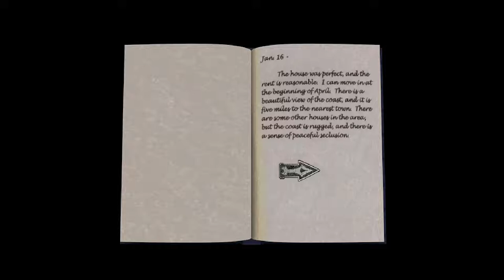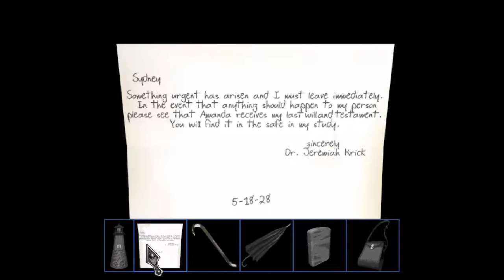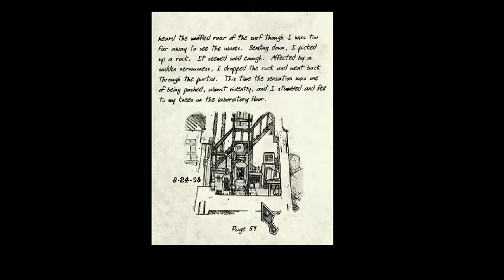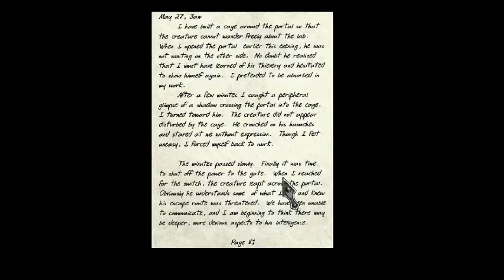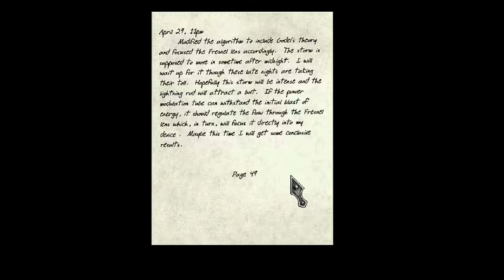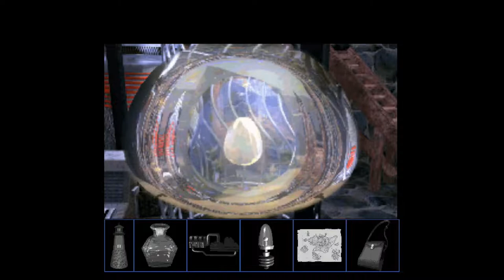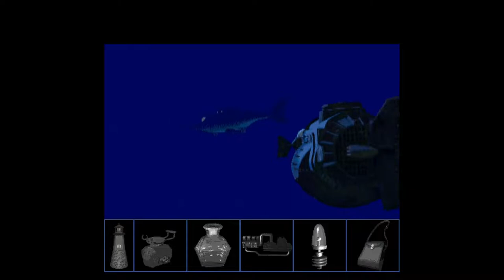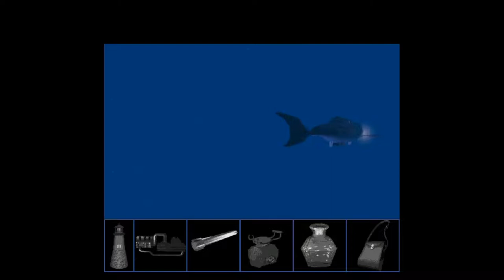Lighthouse: The Dark Being (Full Playthrough)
In this Lighthouse: The Dark Being playthrough, we play as a novelist who retreats to a small house on the Oregon coast to work on his new book. There he befriends his reclusive scientist neighbor, Dr. Krick, and his infant daughter. After receiving a message from Dr. Krick, the player goes to check on him at the lighthouse where Krick lives only to find no trace of him. This leads the player on a Myst inspired, puzzle filled journey to learn what's happened to Krick and learn about the strange discoveries the scientist had made involving a portal to another realm.